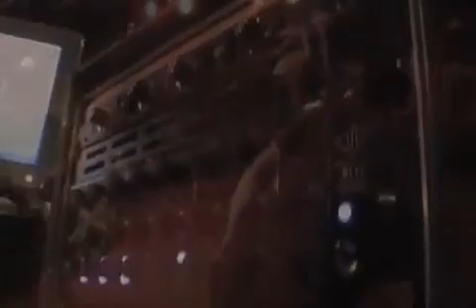N🔛 S🔝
Kultúrális
 Muskátli ser
  Virágos est
  INTRUĐER